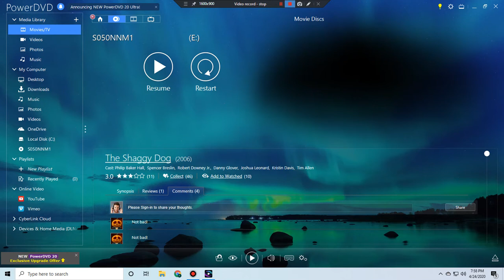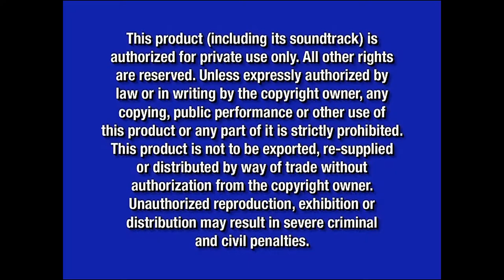Opening To The Shaggy Dog 2006 DVD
Release Date For This DVD:August 1,2006
Here Is The Opening To The Shaggy Dog 2006 DVD Here Is The Order:
1.Walt Disney Home Entertainment Logo (Black Background)
2.Disney's Fast Play Menu
3.Meet The Robinsons Preview
4.Disney DVD Logo
5.Blue Warning Screen/FBI Anti-Piracy Warning Screen
6.Walt Disney Pictures Logo (The Shaggy Dog Varient)
NOTE:There Are No Sneak Peeks On This DVD